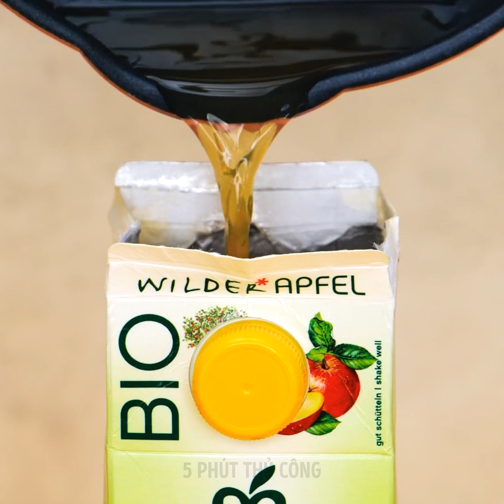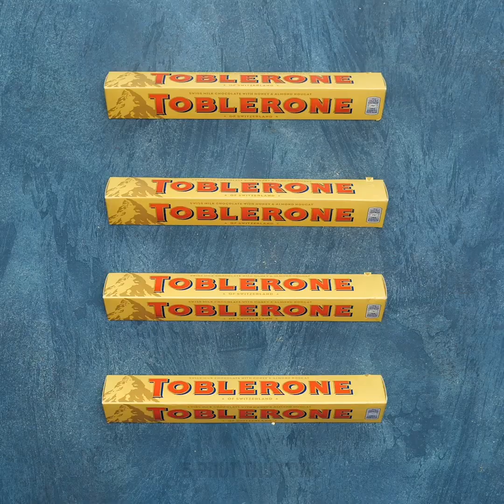31 Thủ thuật điên rồ với món ăn yêu thích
Những điều bạn có thể làm với thức ăn

Mặc dù mọi người đều thích một chiếc bánh ngon nhưng điều quan trọng là bạn phải biết cách trang trí chúng. Vì vậy, hôm nay tôi sẽ chỉ bạn một số mẹo trang trí bánh kem tuyệt vời, những ý tưởng dễ dàng để tạo vẻ thẩm mỹ cho món tráng miệng. Tôi cũng sẽ chỉ bạn một số công thức nấu món ngọt dễ dàng mà bạn có thể thử ngay cả khi bạn là người mới bắt đầu.
Để trang trí muffin, hãy nghiền một ít kẹo cứng rồi nhúng nhiều lát chanh vào. Nướng chúng trong lò trong vài phút và đặt lên trên bánh chanh hoặc bánh nướng nhỏ.
Bạn cũng có thể làm cho chiếc bánh của mình trông giống như một tổ ong sô cô la, chỉ đơn giản bằng cách đổ một ít sô cô la đã nấu chảy lên màng xốp hơi. Phết xung quanh, để yên nguội, sau đó gắn vào bánh nướng nhỏ sô cô la hoặc ăn kèm với kem.
Trộn một ít bột mì với đường, bột nở, dầu và trứng trong chai nhựa để làm bột bánh. Làm tương tự trong một chai khác và thêm một ít bột cacao để tạo bánh bông lan thơm ngon.

Dấu thời gian:
0:07 - Trang trí bánh tuyệt vời
4:03 - Tô caramen chảy
7:09 - Thạch hương cô ca
10:57 - Trang trí sô cô la
14:09 - Món dâu tây
16:57 - Tự làm donut tráng gương